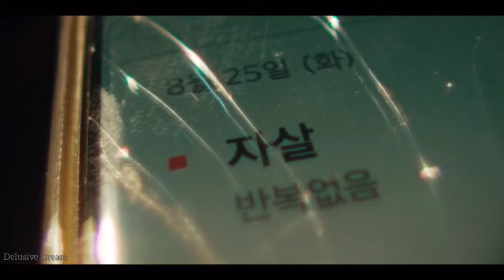[MV] Sweet Home (스위트홈) FMV / Hyun Soo & Eun Yoo ~ Song Kang 💖 Go Min Si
Thi Is The Best Korean Drama I Have Watched😍👍💕
Everything In This Drama Was Great👍The Actors acted Very Professionally and Conveyed Emotion Well 💫 . and Even The Songs Are So Beautiful Even This Song "Sweet Home"  I Fall In Love With This Song🙈

• Song : Sweet Home
• Singer : Yongzoo